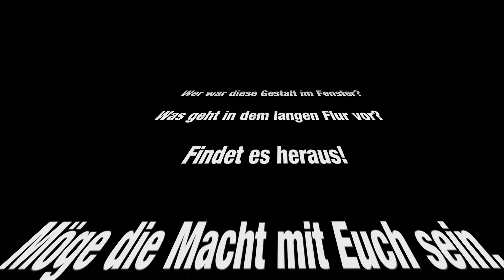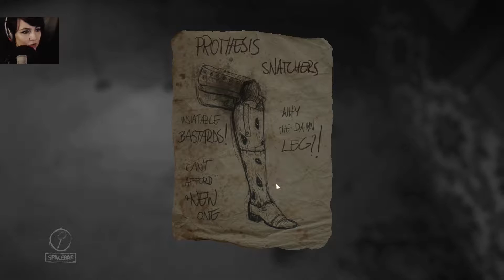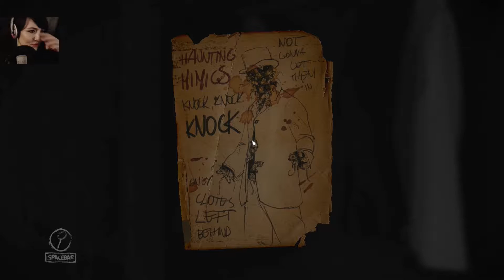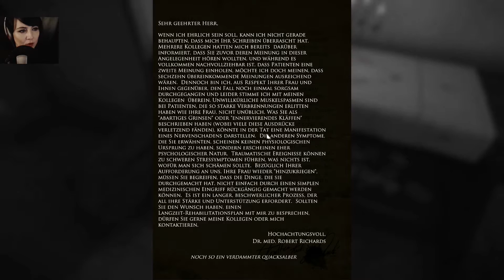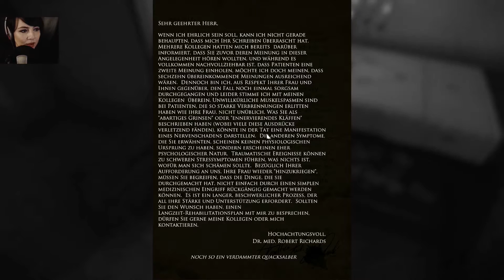Layers of Fear (Vollversion) - Let's Play #04 - Immer dem Geist hinterher [FACECAM/DE/PC/HD]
LET'S PLAY
LAYERS OF FEAR
VOLLVERSION
EPISODE IV
IMMER DEM GEIST HINTERHER

Ein Haus voller Gemälde, die Gedanken eines wahnsinnigen Malers und eine zerstückelte Geschichte, die entdeckt werden will...

Wer war diese Gestalt im Fenster?

Was geht in dem langen Flur vor?

Layers of Fear is a psychedelic horror from the bloober team that will keep you on-edge for the reminder of the game. Delve deep into the mind of an insane painter and discover the secret of his madness, as you walk through a constantly shifting house.